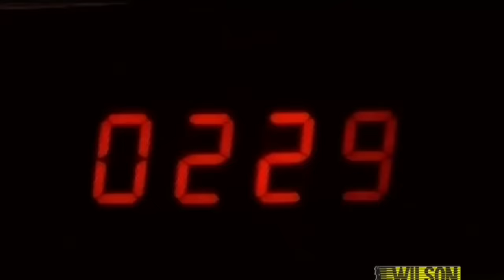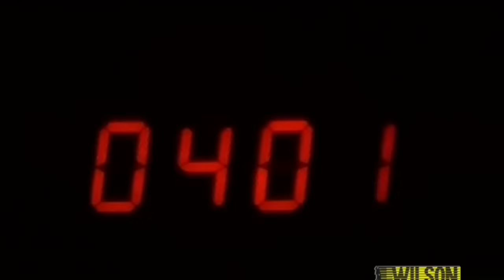Top 5 Brainless villains in indian cinema 😂|Malayalam|My Turn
Top 5 Brainless villains in indian cinema..😂😂